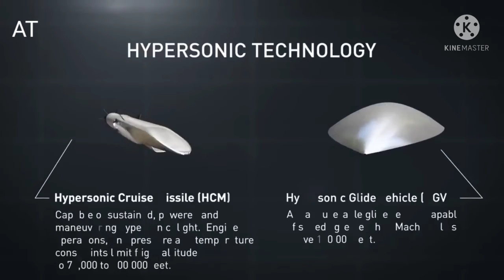Rudal Hipersonik (Bahayanya teknologi negara2 maju)